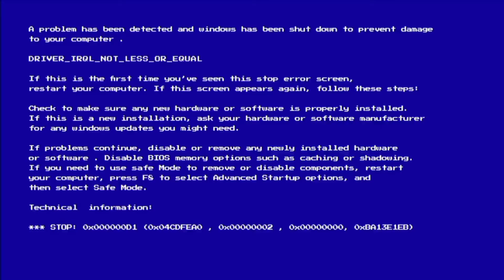Getting back on track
Heya everyone, welcome back to Daggerfall, where, after escaping privateers hold, our hero Mylc is finally ready to start on his quest to free the land from its curse

Did you know that all of the Baguette art I use is drawn by Nerdiqueen.